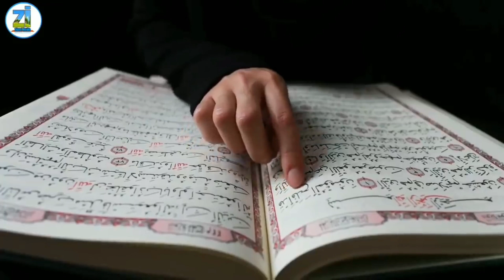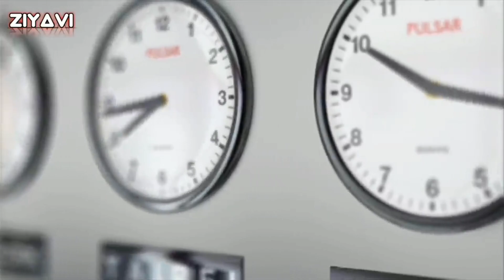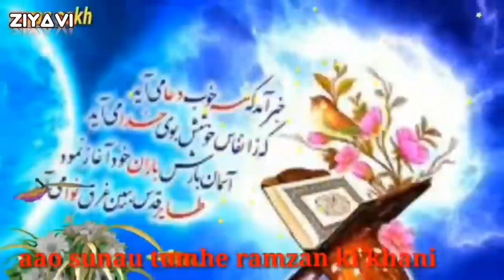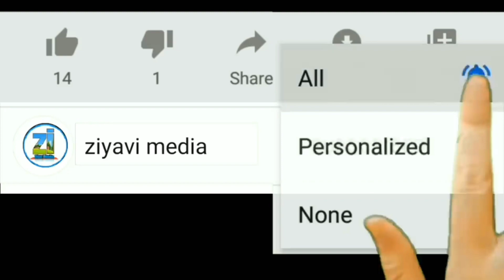Nat sharif ke nam par bollywood song copy || नात के नाम पर मुसलमानों को गुमराह किया जा रहा है